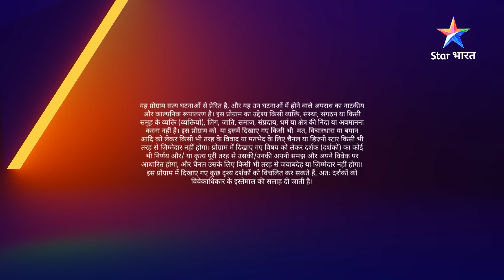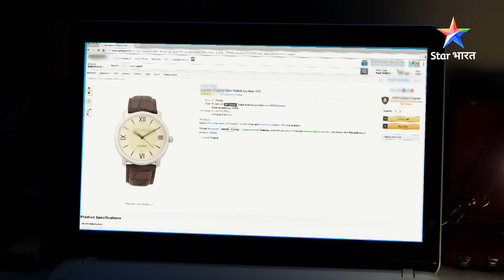FULL EPISODE - 1045 | Soch samajhkar bichhaya gaya jaal | Savdhaan India fight back |सावधान इंडिया